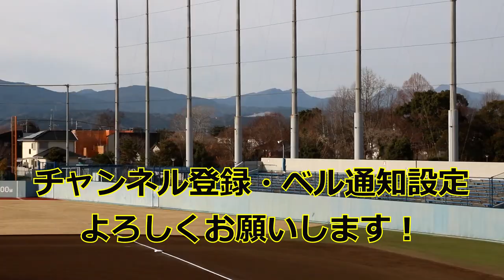ホークス・甲斐拓也捕手の2022自主トレを直撃してみた！！キャッチボール編！！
参加選手
甲斐拓也
海野隆司
石原貴規（広島）
石原彪（楽天）

2022年1月9日

OP
shimtone「Enjoyed the Act」

ED
マニーラ「ジャパニーズポップ」